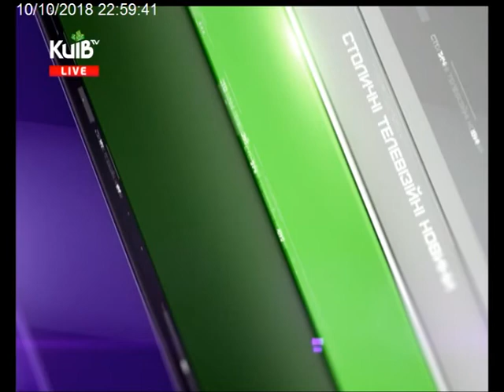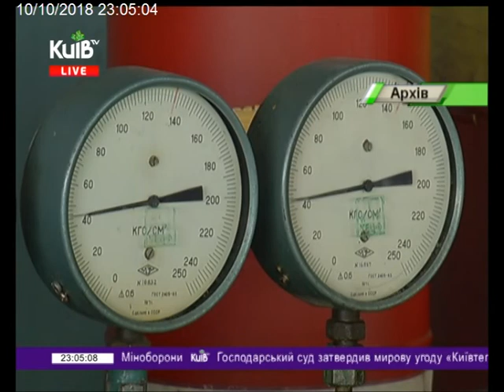10.10.18 Столичні телевізійні новини 23.00